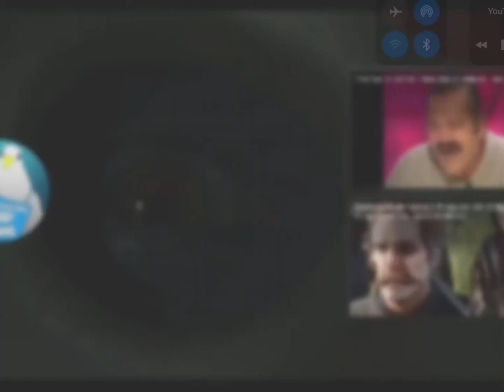Jason musical video